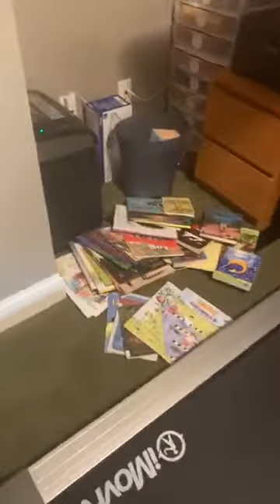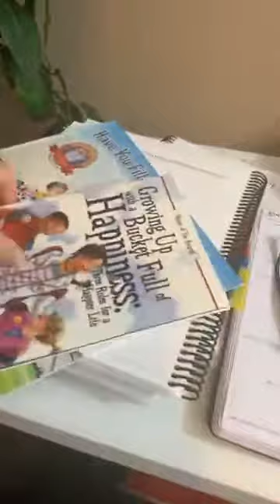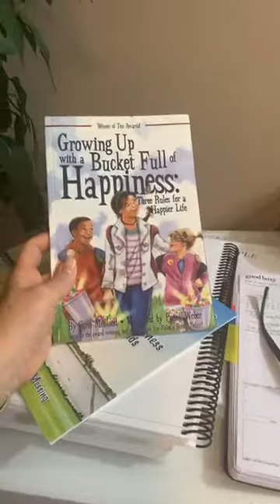Handling Criticism From Your Spouse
Today I show you around my closet office and answer the following question: “How do I handle my husband’s criticisms and back handed compliments?”

Learn more about emotional abuse and how it is affecting your mental and spiritual health here: